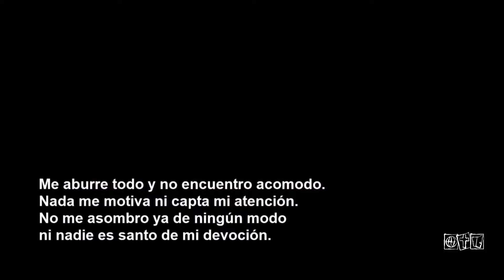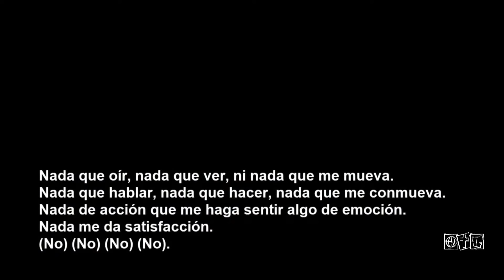Entrevista al Dr. Daniel Rota - Psiquiatra MN 51916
La Puerta Abierta es un programa de interés general conducido por Juan Pablo Bongarrá que se transmite de Lunes a Viernes a las 22 hs. por canal Luz. En vivo por DirecTV CANAL 354 y Cablevisión Flow 435.

Facebook: La Puerta Abierta TV